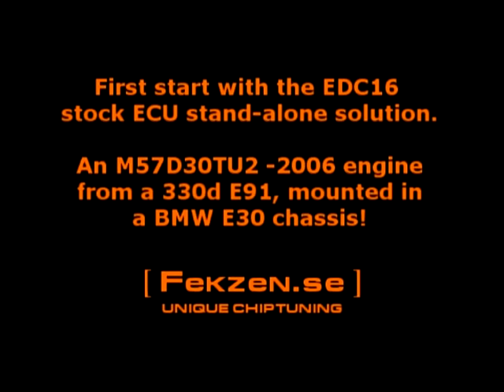[Fekzen.se] BMW E91 330d M57D30 EDC16 engine in E30!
- Remapping of stock engine management systems.

Special solution to be able to use an M57D30TU2 engine with EDC16 in an other chassis such as BMW E30 or boat etc.

All unneeded functions is removed in the software. We got our target set at around 300 hp!